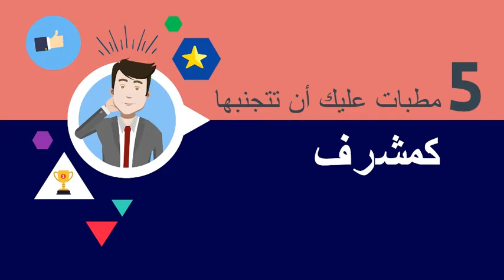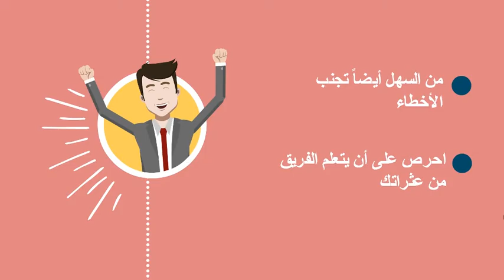٥ مطبات عليك أن تتجنبها كمشرف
لمزيد من التعلم المبتكر، قم بزيارة بوتنشل - منصة التعلم الالكتروني المتخصصة في تطوير الأعمال